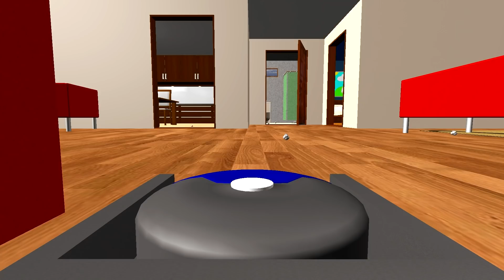Il Gioco più Bello della Vita